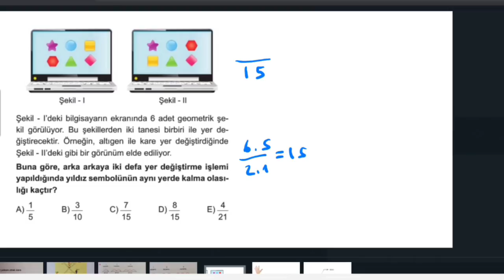Geceye AYT lik Karekök sorusu bırak..